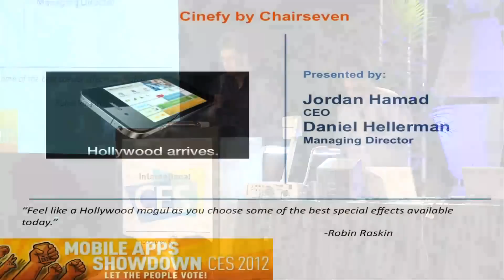Mobile Apps Showdown 2012 - 6. Cinefy By App Creation Network